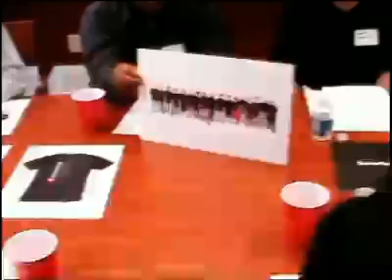Bewhoyouwanna be Inspiring Youth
Bewhoyouwanna be is an example of what action can do in the lives of at risk children. What began in 2005 as a request from the Birmingham Police Department for a public service campaign is now a growing community outreach program involving the participation of professionals from all walks of life.

The Bewhoyouwanna be program affords youth the opportunity to choose what career they are most interested in and then be paired with a mentor in that specific field. This one-on-one approach between mentor and child serves as a catalyst to show youth that there is more within their grasp than a life of crime or drugs.